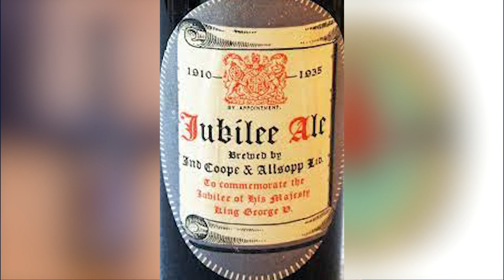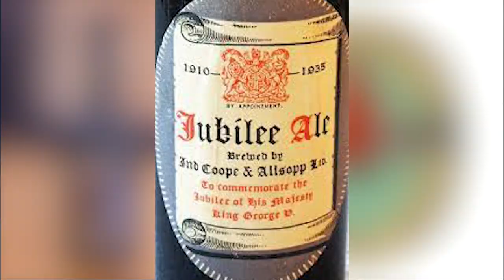Allsopp's Arctic Ale' Known As 'World's Most Expensive Beer' Costs Roughly Rs 4.05 cr Today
Some will agree that there are alcoholic beverages that come for an exorbitant price. We have often heard about expensive wines, champagnes, whiskeys, and scotch - the list is endless. But have you heard of an unreasonably expensive beer? The drink is often known for its affordability. However, one bottle has stirred things up. Here's what you need to know.